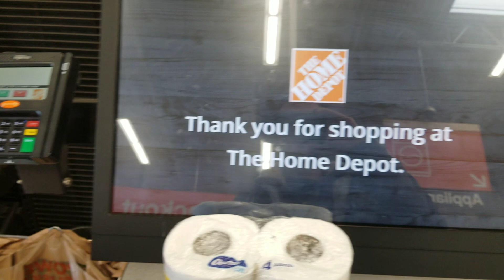Toilet paper expensive and limit per person at HOME DEPOT